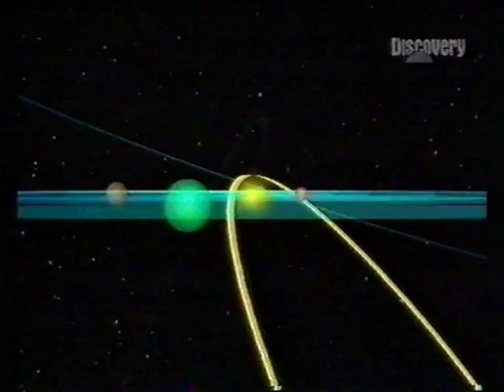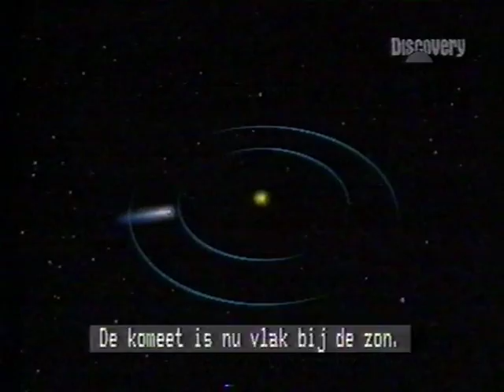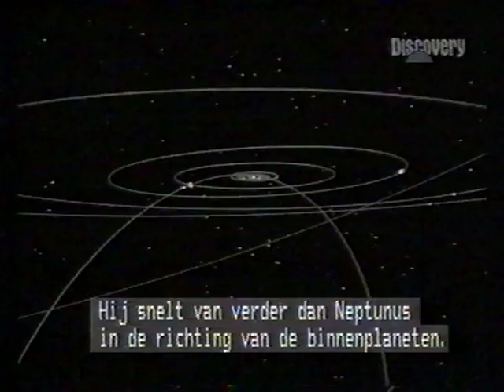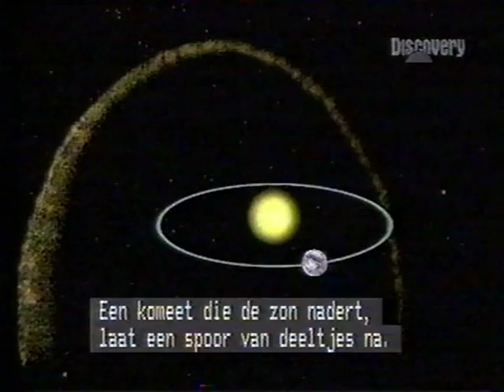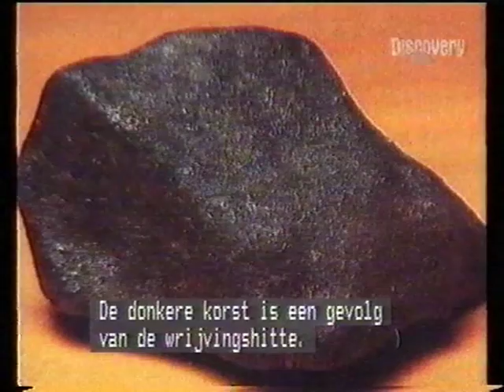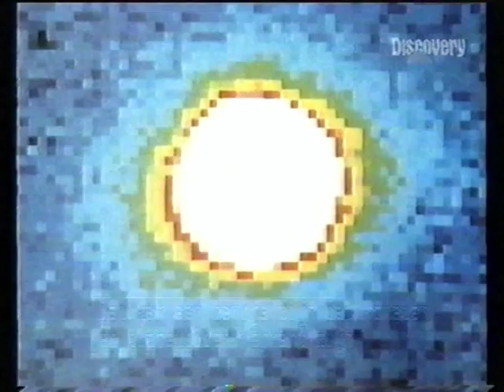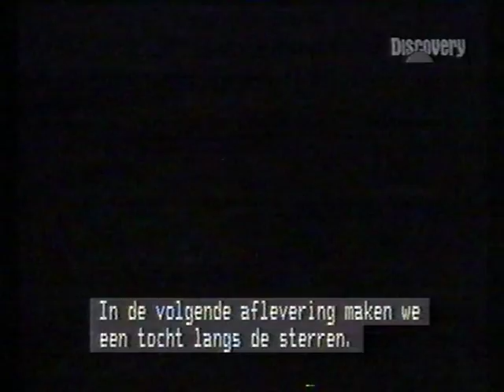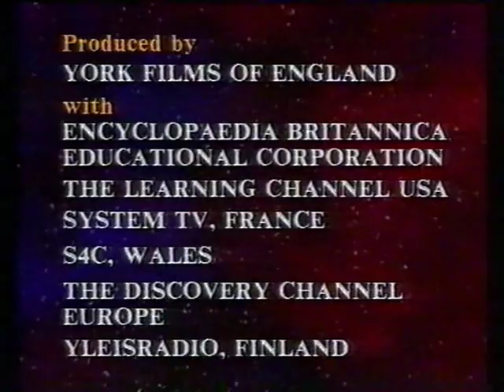Encyclopedia Galactica - Comets and Asteroids